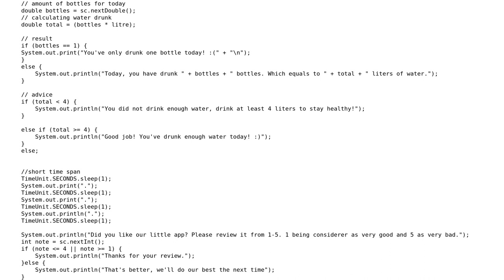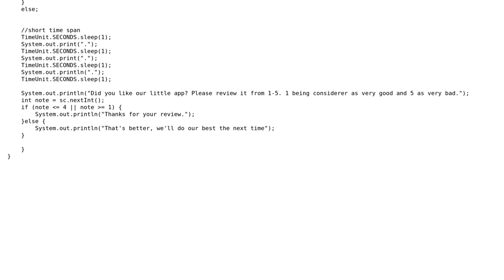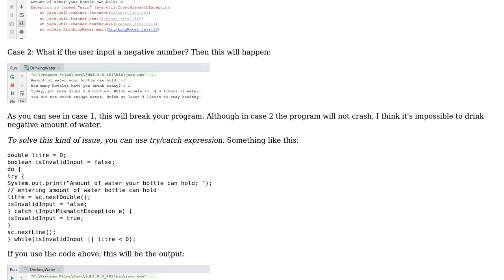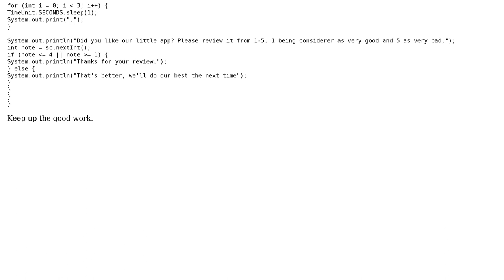Code Review: Calculate total water drunk in a day (2 Solutions!!)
Code Review: Calculate total water drunk in a day

With thanks & praise to God, and with thanks to the many people who have made this project possible! | Content (except music & images) licensed under CC BY-SA | Music | Images & others | With thanks to user Toby Speight user Nathan user Koray Tugay user Djabone and the Stack Exchange Network Trademarks are property of their respective owners. You are responsible for your own actions.